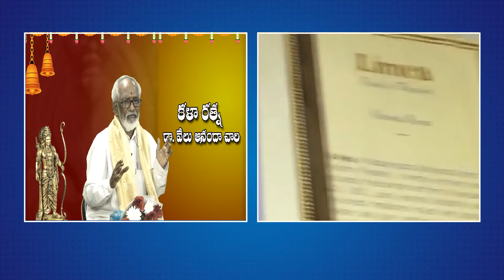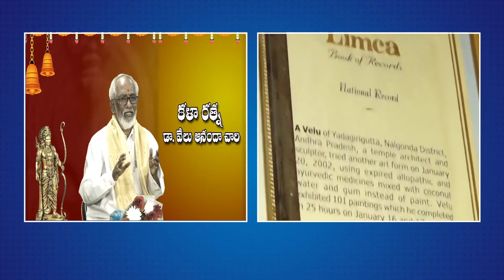పద్మశ్రీ డాక్టర్ వేలు ఆనందచారికి ఇండియానౌ టీవీ ఘనసత్కారం | 5-2-2024 INDIANOW TELUGU